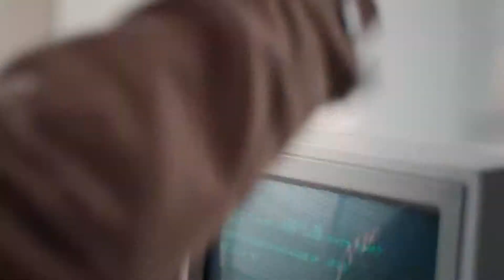Fendi Men's Spring Summer 2018